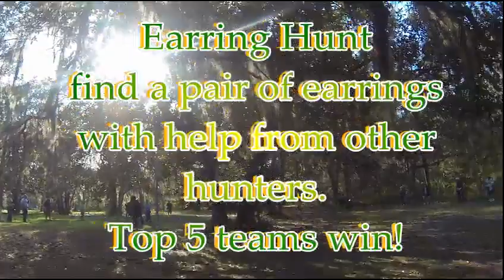CFMDC Member Appreciation Hunt 1/19/2013